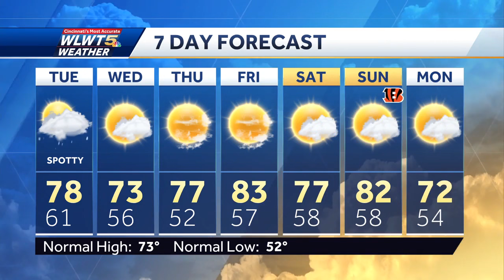Evening Showers And Fog Tonight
Spotty showers early will give way to gloomy skies and some fog overnight.